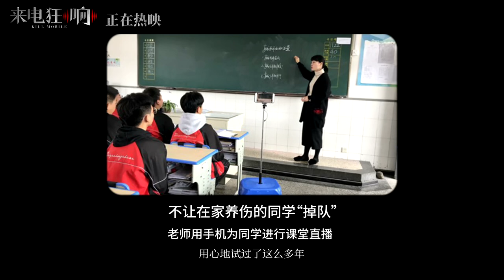诺言 电影《来电狂响》主题曲 1080P – 毛阿敏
诺言 电影《来电狂响》主题曲 1080P高清MV迅雷下载。由毛阿敏倾情献唱的电影《来电狂响》主题曲《诺言》MV正式上线,经典旋律唤醒沉睡的记忆,悠扬歌声传递无限温暖。
“为一句无声的诺言,默默地跟着你这么多年,当你累了倦了或是寂寞难言,总是全心全意地出现在你面前。”当经典旋律再次响起,就会让人心中翻涌起一股暖流。这首由华语乐坛知名歌唱艺术家毛阿敏演唱的《诺言》,曾是火遍大江南北的影视剧《我爱我家》的片尾曲,呼应了家庭生活里的温暖,是一代人的集体回忆,成为流传至今的金曲。如今,她为电影《来电狂响》把经典再现,重唱《诺言》,以大气的管弦乐开头,起伏的旋律温润悠扬,毛阿敏的歌声饱含真切的情感,层次分明的歌声,将歌词中蕴含的故事系数表达。

歌词
演唱：毛阿敏，章鹏

作词：陈涛

作曲：关峡

为一句无声的诺言，默默地跟着你这么多年

当你累了倦了或是寂寞难言，总是全心全意地出现在你面前

爱是一个长久的诺言，平淡的故事要用一生讲完

光阴的眼中你我只是一段插曲，当明天成为昨天

昨天成为记忆的片段，泪水与笑脸都不是永远

向天空大声地呼喊，用心地试过了这么多年

当你热情奔放或是痛苦难言，谁的诺言会真的实现在你身边

爱是一个浪漫的诺言，快乐的内容每天都在变幻

人心在飞转谁能让你为我停留，当相逢成为再见

再见成为遥远的思念，内心的平安那才是永远

内心的平安那才是永远